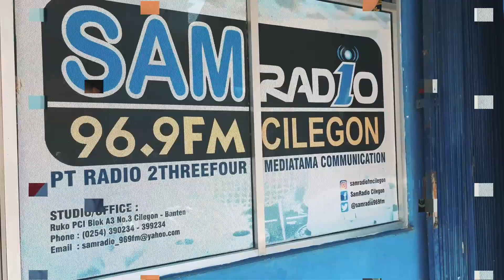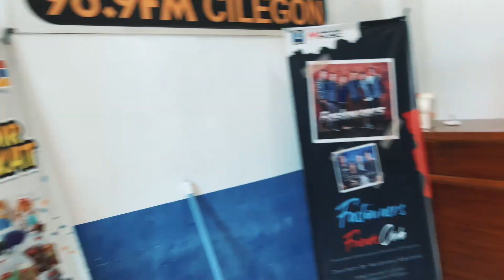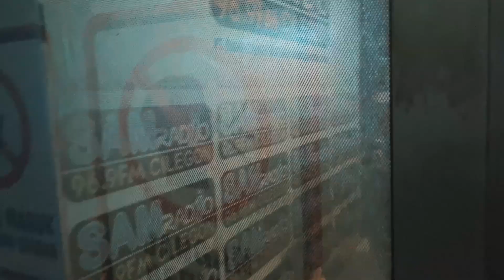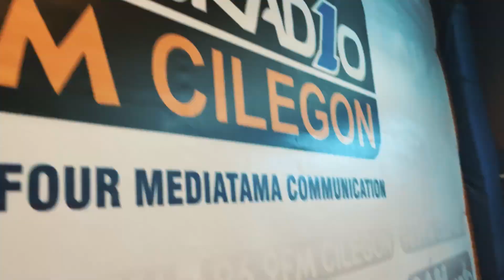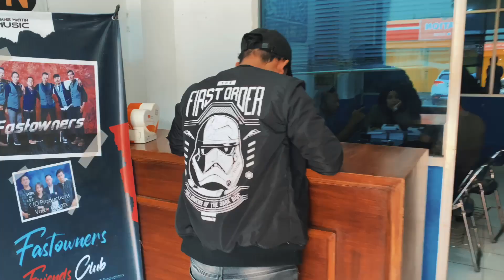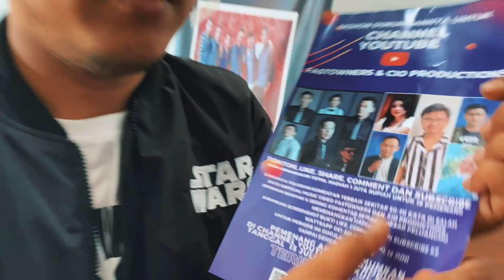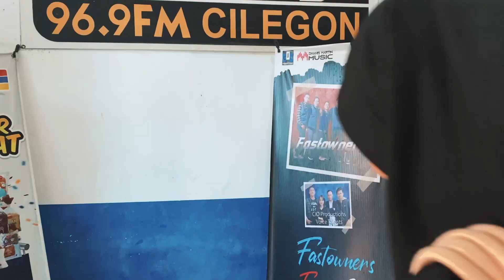Fastowners Friends Club Karaoke On SAMRadio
Fastowners Friends Club Karaoke on SAMRadio acara lomba karaoke yang diadakan CIO Productions berkerjasama dengan SAMRadio Cilegon sebagai media partner.